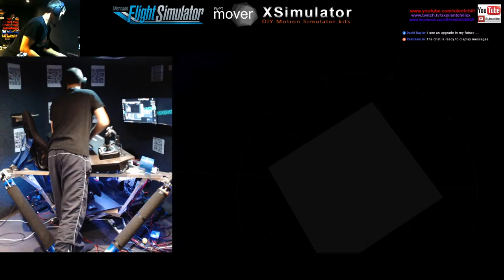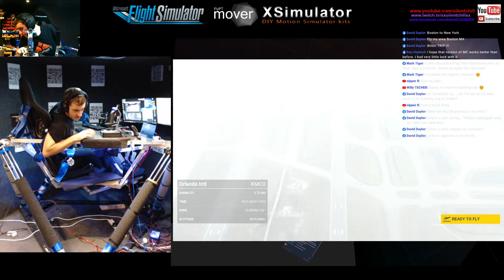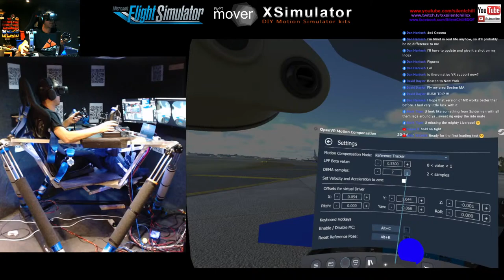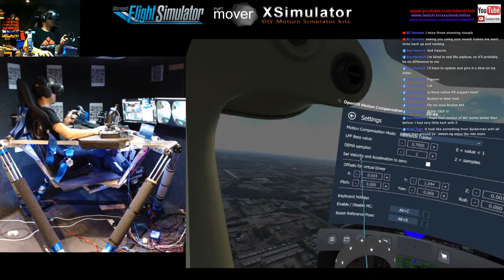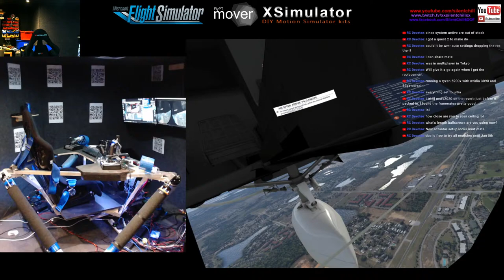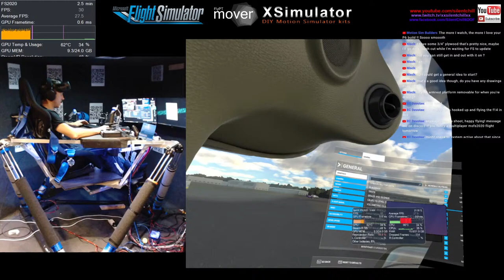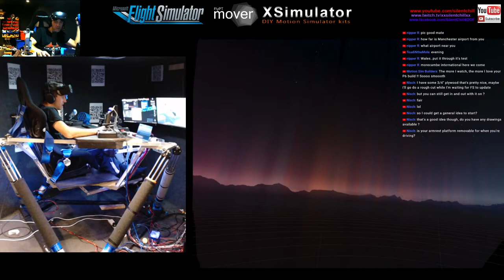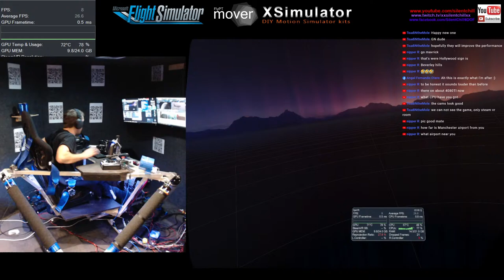MSFS2020 Motion setup tinkering in VR | RTX3090 | HP Reverb G2 | 6DOF Motion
Lets see what we can do :)

Everything you need to know about my build and many others are below.

without help from this little community and their amazing software this just wouldn't of been possible.

Hardware / Software Overview

Motion Rig:- 6DOF Custom Linear Actuator Odrive Powered
Simulated Wind:- 2x 12v RC540 Motors 3D Printed Fans and Cage
OSW:- Small Mige 130ST - Simucube
Wheel:- Momo with 3D Printed QR, Button plate and shifters Bluetooth BlueHid Controller
Pedals:- Huesinkveld Sprints
Handbrake:- Fanatec
H-Shifter:- G27 Teensy Board Control
HOTAS:- Saitek X52
Seat:- Motamec GT03
Laptop:- HP G255 G4 ContRolling Wind and GameVibe

Gaming PC
32GB Corsair Vengeance 3600 XMS
MSI Ventus 3090 RTX
512GB Intel SSD6 m.2 - OS / Apps
1TB Crucial m.2 - Game Drive
500GB Seagate Barracuda SSD - Game Drive
1TB Seagate Sata3 - Storage Drive
128GB x2 - Storage Drives
4 x Phillips 27" 1080p Monitors
Ancient Creative Speakers and Sub 5.1
HP Reverb
Gigabyte Mouse
Microsoft Keyboard